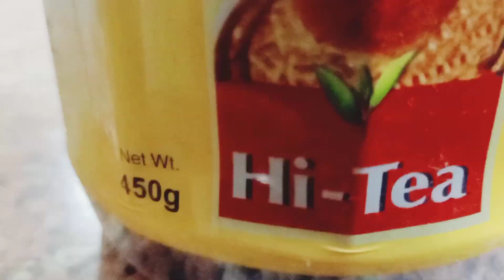এক কাপ দুধ-চা। How to Make Milk Tea with Perfect Measurement ।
This is a perfect cup of milk tea recipe।
For one cup of nice heavy milk tea you  need  perfect measurements for milk ,tea, water
 i just try to show that perfet match।
Hope all my audience  all enjoy n will make a perfect cup of tea।